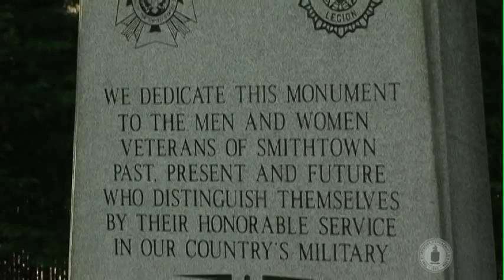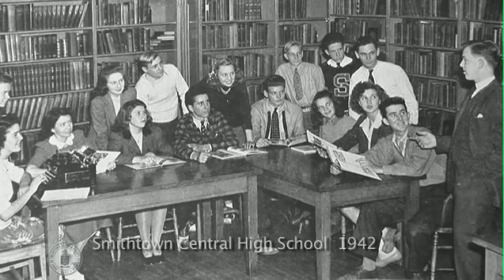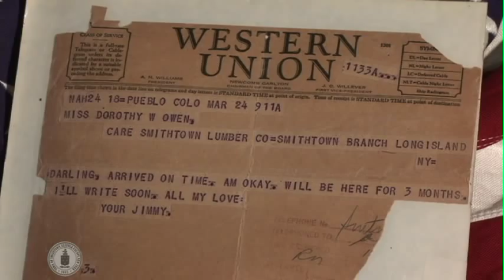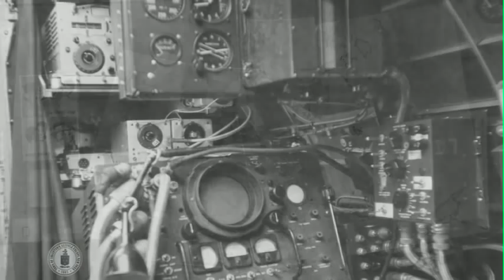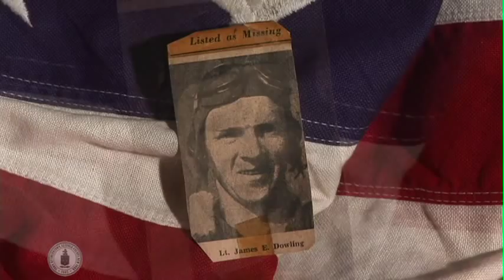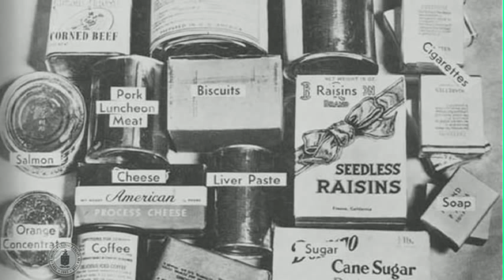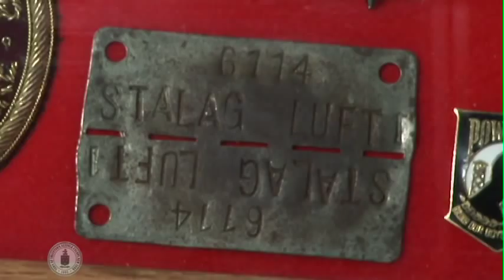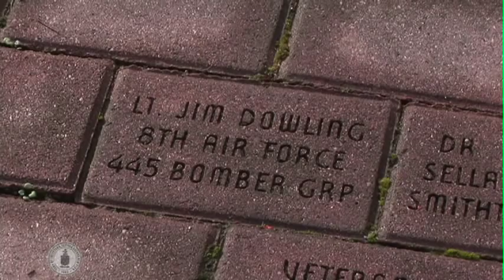Faces of War: James E. Dowling